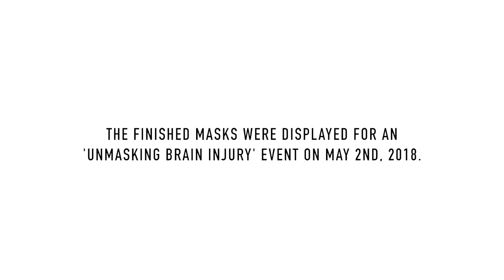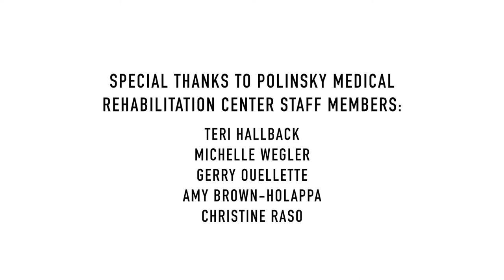Unmasking Brain Injury Event - Essentia Health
13 Essentia Health Polinsky Medical Rehabilitation Center patients created masks to display during the Unmasking Brain Injury event in Duluth, MN.